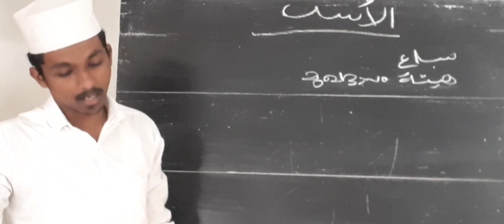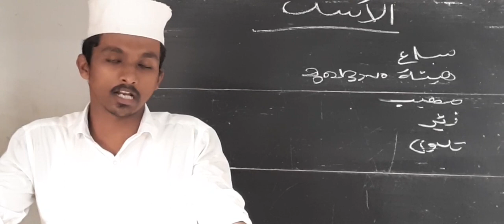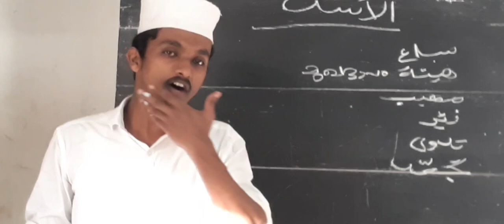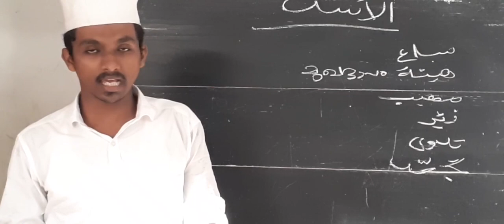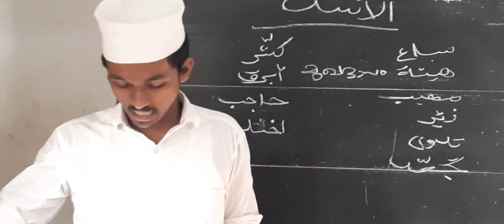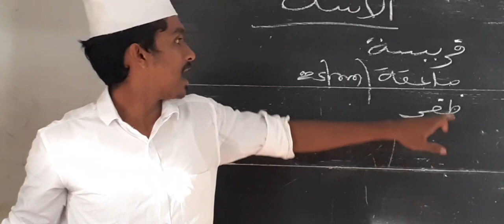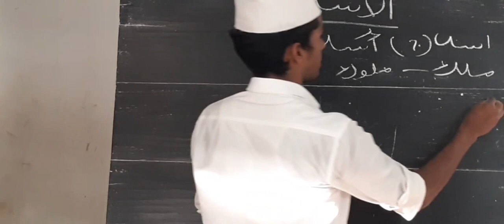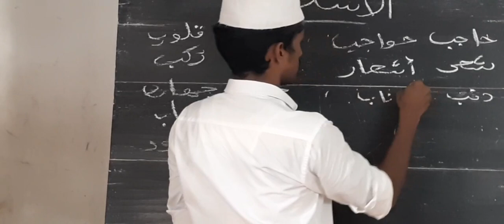QIRA'THU RASHIDA ♡ ARABIC LITERATURE ♡CHAPTER 16.1♡ الأسد ♡SECONDARY THIRD YEAR ♡ ONLINECLASS